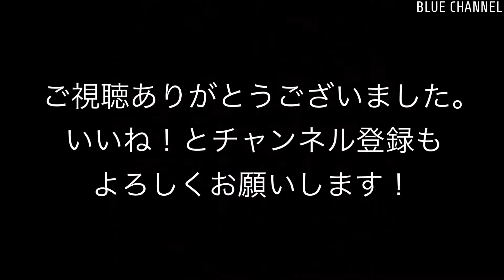【貨物】2020/06/30 高島線 EF65-2117 EH200-11, 13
撮影日：2020/06/30
列車番号, 列車情報：
・5560レ EF65-2117 + コキ + タキ
・83レ EH200-11 単機
・8097レ EF65-2117 + EH200-13 重単
撮影情報：1080/60p
備考：石油。

Train number & information.
- 5560, EF65-2117 + KOKI + TAKI
- 83, EH200-11 single
- 8097, EF65-2117 + EH200-13
Recorded information : 1080/60p
note : oil transportation.